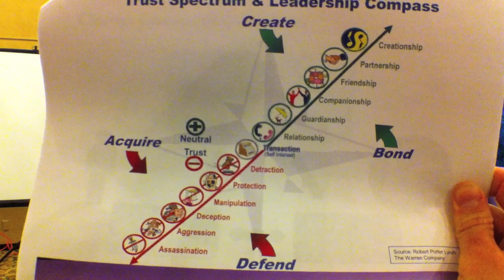Malcom De Leo on the Culture of Trust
June 1st  2011 at SVII Society Dinner, Malcolm De Leo presents about the Culture of Trust in Innovation